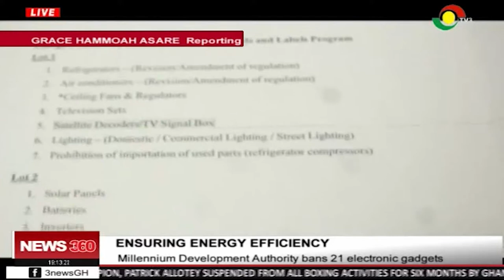Millennium Development Authourity bans 21 electronic gadgets to ensure energy efficiency